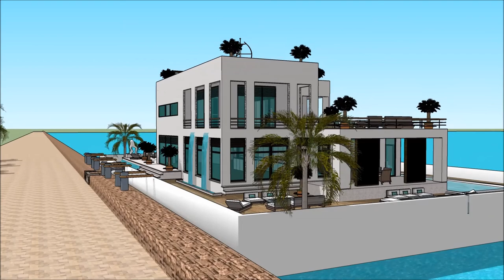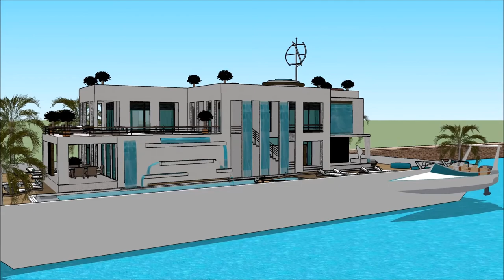Hydra Tsunami proof house design designed to resist wave flooding 浮動住宅 Design in Japan Osaka for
The floating house villa houseboatzania launching an innovative high-end luxury yacht floating house villa mansion home design potentially as a display of exhibition of the Hydra Tsunami proof house design   designed to resist wave flooding  浮動住宅 Design in Japan Osaka for .

The collection of the Floating house villa houseboatzania concept of Hydra Tsunami proof house design   designed to resist wave flooding  浮動住宅 Design in Japan Osaka for  consists of high luxury and architectural art pieces in minimalism combined with living on the waterfront of the harbour.

The floating house villa mansion yacht design has the basis to sustain living with high standards and contemporary structural design at Hydra Tsunami proof house design   designed to resist wave flooding  浮動住宅 Design in Japan Osaka for  with numerous of prospects for excessive living and celebrating the desire of life worldwide:  UK Thames London